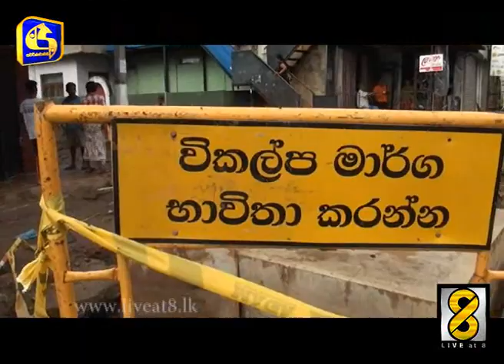colomb and aranayaka - Live at 8 News